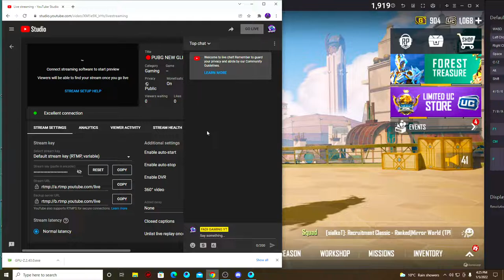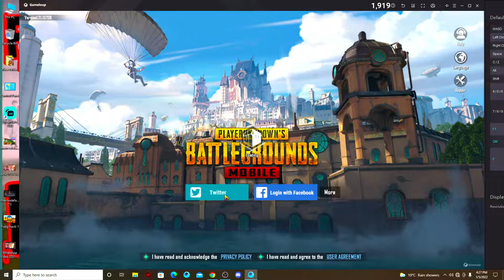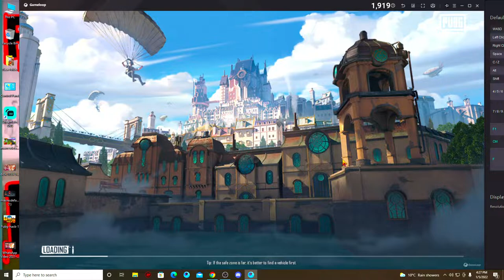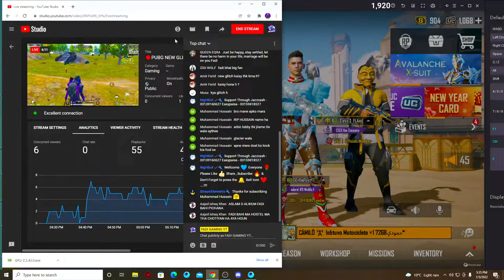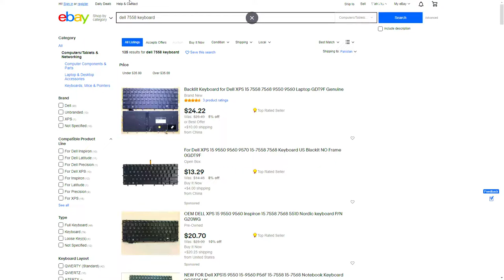🔴PUBG NEW GLITCH TEHK KR LIYA ...???? |🔴l UNLIMITED CUSTOM ROOM GIVAWAYS l RD TO 2K🔴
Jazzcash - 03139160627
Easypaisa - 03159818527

PHUCK YOU 😂SAR10.00
PHUCK YOU 😂 SAR5.00
Rusher YT     SAR5.00
Rusher YT    SGD $1.00
ZUKO PLAYS      HKD $5.00
Rafiq Wazir GAMING Yt   AED dh10.00
MAD PANTHER   4000UC
DZP FADI     13000UC
DZP FADI        7611 RUPESS

►Respect Moderators.

PAK​ VS INDIA MATCH
GTA​ V RP
pubg​ dance